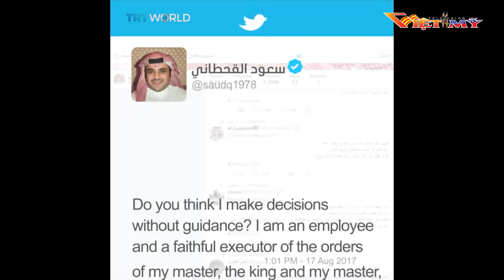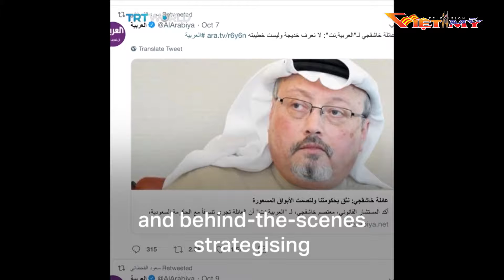VIỆT MỸ TV TIN TRONG NGÀY 11 16 18 P1